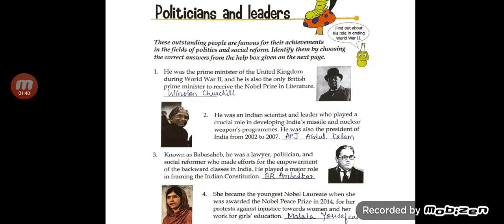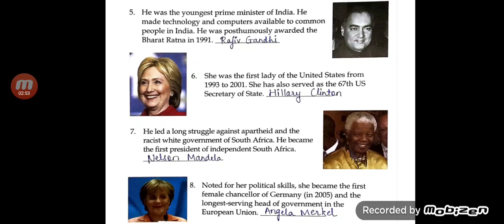GK std 4 page no. 34-35